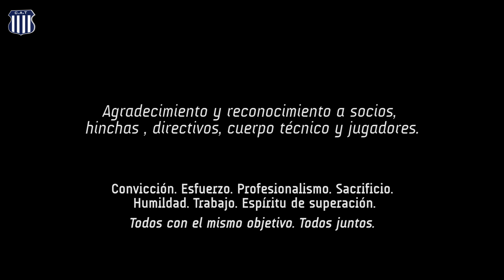El ascenso de Talleres en Formosa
Un día como hoy, pero de 2015, concretábamos uno de los primeros grandes objetivos. Con una revolución albiazul en Formosa y un gol de "Pipe" Ramis, Talleres se despedía del Federal A para subir al Nacional B siendo Campeón.